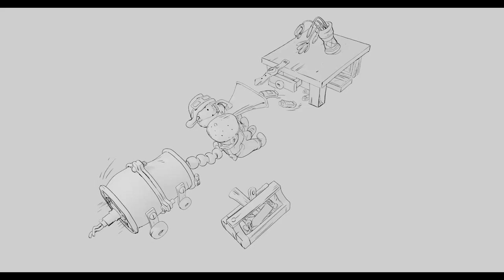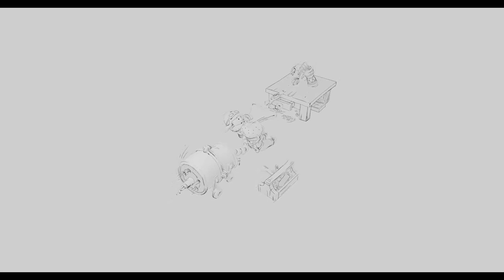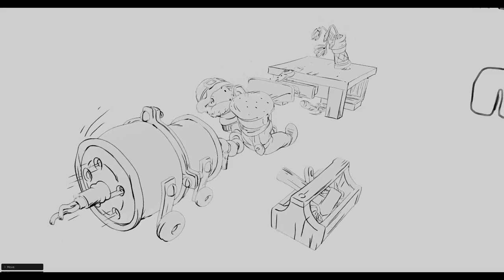Blender Greace Pencil. Винтик и Шпунтик(Vintik and Shpuntik).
3d Based on the amazing arts by artist Yevgeny Migunov.
3d сделан на основе замечательных рисунков художника Евгения Мигунова.